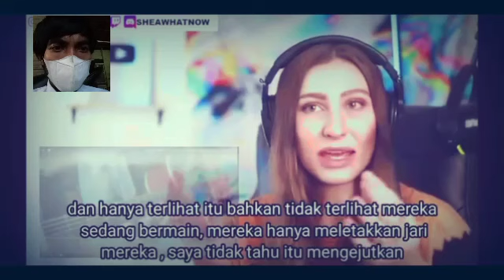DUA CEWEK CANTIK INI TERPIKAT ❗ LIHAT COVER TERSULIT ALIP BA TA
Tidak ada konten seperti gambar, musik & clip yang di buat / dimiliki oleh kami.konten ini murni buatan penggemar, jika anda (Pemilik) ingin menghapus konten ini, silahkan hubungi kami terlebih dahulu melalui email di deskripsi saluran dan kami akan menghapusnya dengan hormat.COPYRIGHT DISCLAIMER UNDER SECTION 107 OF THE COPYRIGHT ACT 1976 "Copyright disclaimer under setiono 107 of the copyright ACT 1976, allowance is Made for "fair us" for purposes such as criticism, coment, news reporting, teaching, scholarship,and research.fair use is a use permitted by copyright statute that might oterwise be infringing. Non-profit,